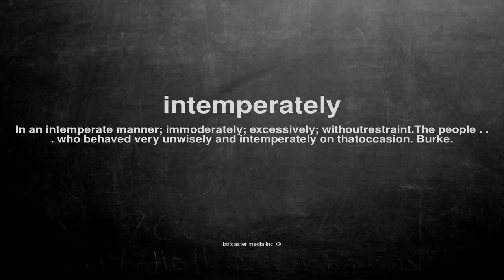What does intemperately mean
What does intemperately mean in English?